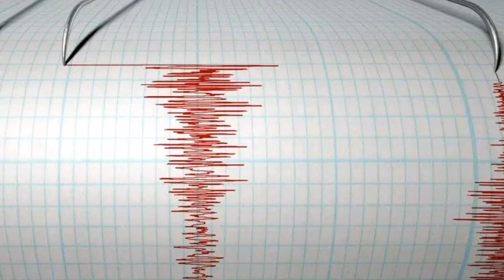HEBOH! Bali Dan Lombok Gempa Kembali 9 Agustus 2018, Ini Sumbernya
HEBOH! Bali Dan Lombok Gempa Kembali 9 Agustus 2018 Ini Ternyata Sumbernya. sungguh di luar dugaan.

Salam Hormat,

Zodiak.ID